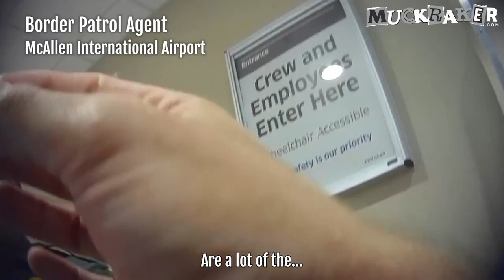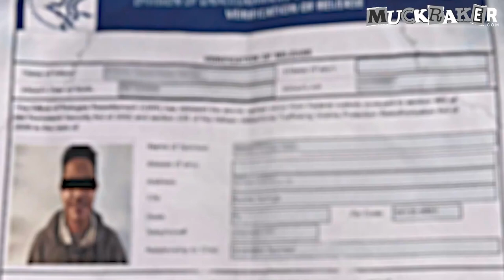Logistics! Logistics! Logistics! FALL OF DONBASS. Democrat Child trafficking.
Child and Human trafficking in the UnitedStates. Do the Democrats profit? Are they the new mafia?

Russia's new nuclear war doctrine. NATO beware!

Russian Donbass advance swamping Ugledar. This is a major Logistics hub and this is spelling the end of Ukraine troops in the Donbass!

Israeli bombing Lebanon killing massive amounts of civilians. Where is the world? Why does no one in the West seem to care? Are Muslims still going to vote Democrat?

@TulsiGabbard on why was @realDonaldTrump denied Secret Service protection! I still say he needs veterans to augment his security team.